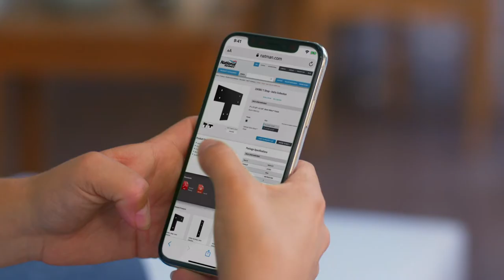Create a Pergola that is the Envy of the Neighborhood | National Hardware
Ready to build an outdoor structure, or just looking for some easy updates? Whether you are looking to upgrade your outdoor pergola or your garden bed, you can get Inspired by National Hardware’s Outdoor Decorative Hardware Collections.

Create the pergola that is the envy of the neighborhood with just a couple of steps!